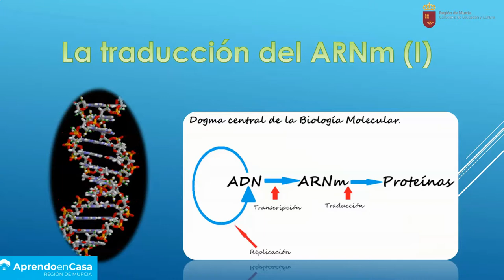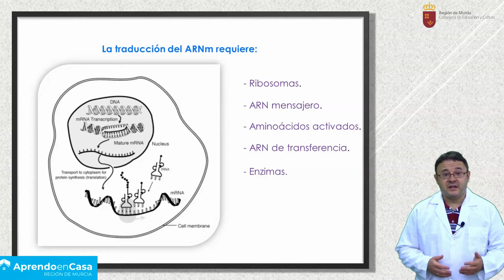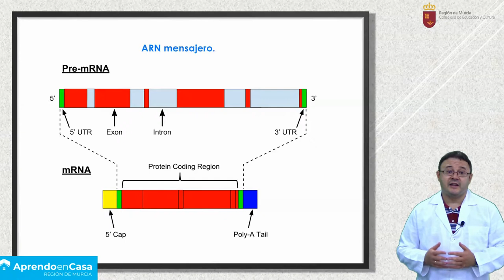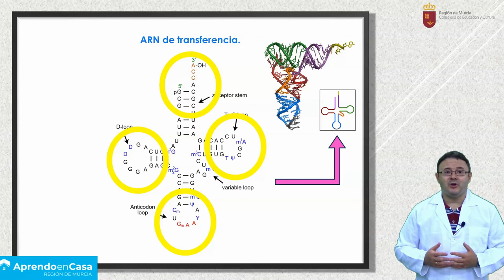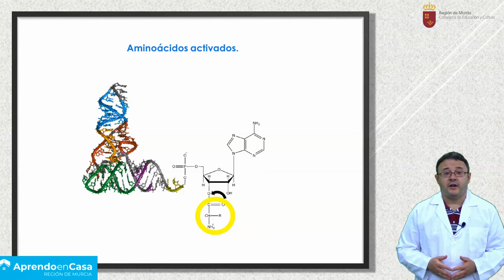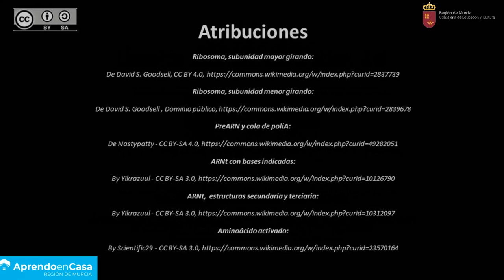TRADUCCIÓN DEL ARNm (I)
Introducción a los aspectos principales que aparecen en el proceso de traducción del ARN mensajero.